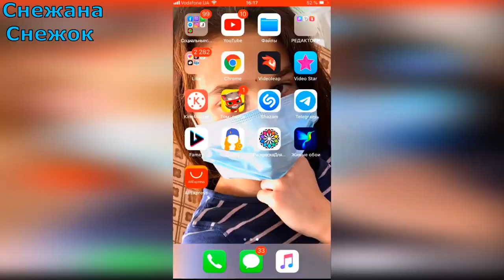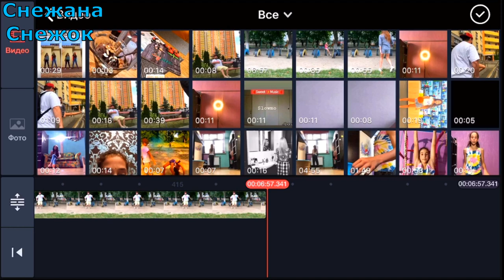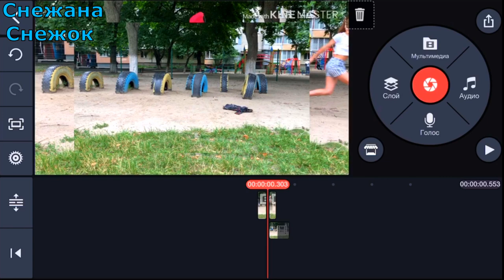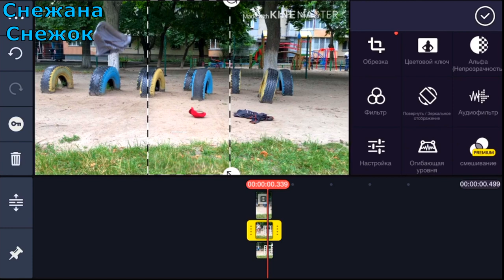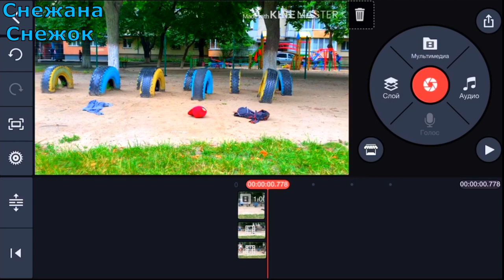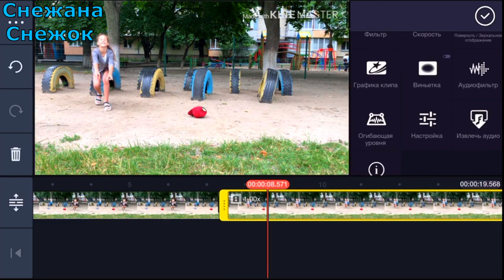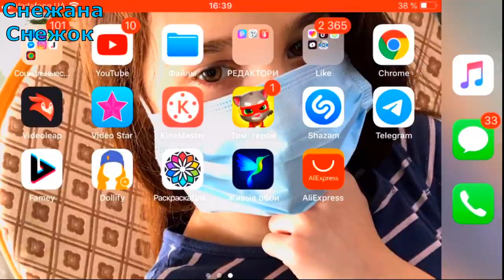ПОЯВЛЕНИЯ ЧЕЛОВЕКА ИЗ ОДЕЖДЫ /РАЗБОР ЭФФЕКТОВ